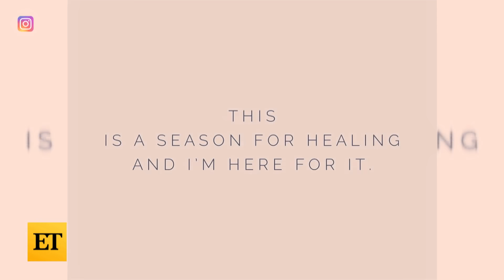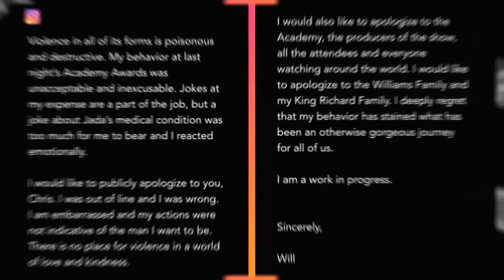Jada Pinkett Smith Breaks Silence Following Will Smith's Oscars Slap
Jada Pinkett Smith said she's in a 'season for healing' Tuesday on Instagram, following Will Smith's altercation with Chris Rock at the 2022 Oscars.